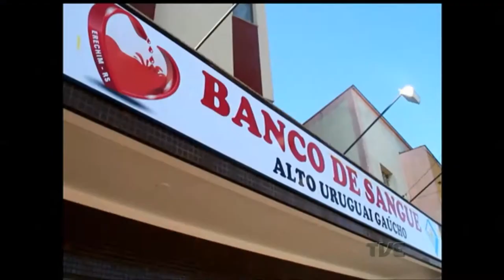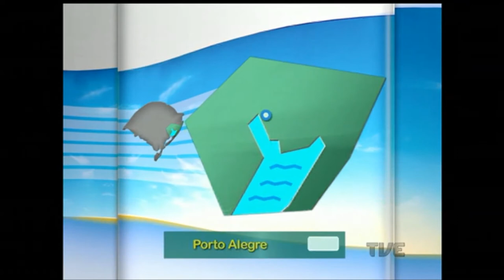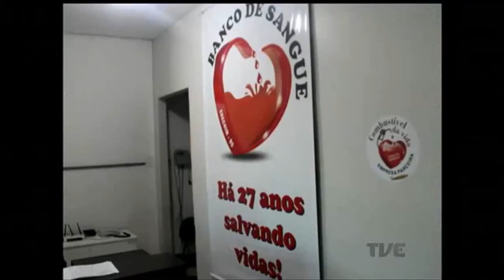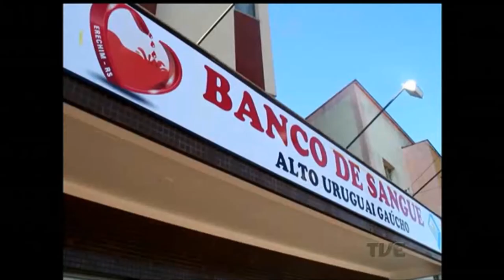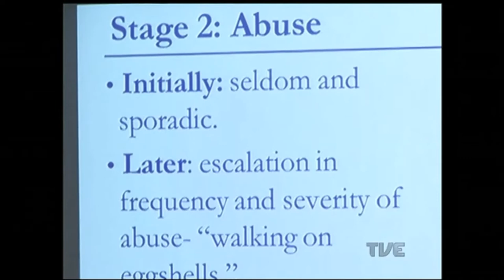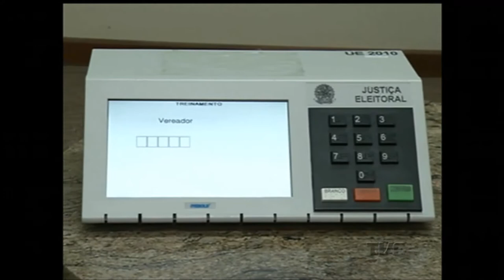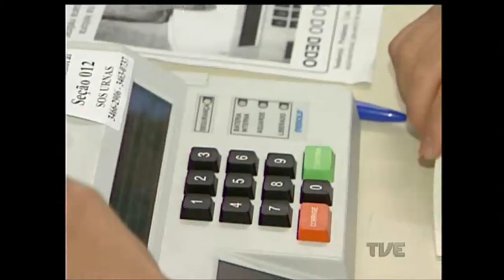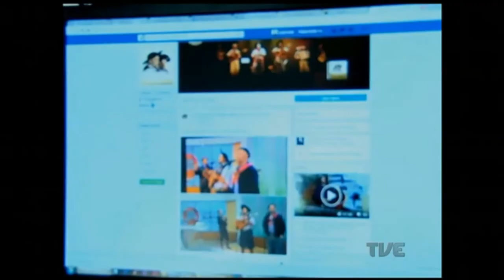Segunda Edição | TVE - 30/9/2016